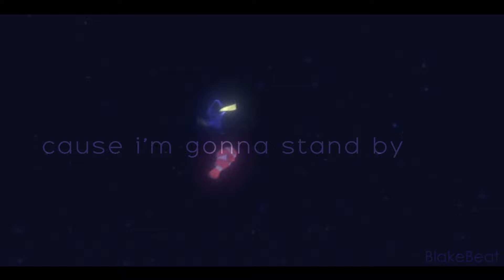Dory & Marlin | Stand by You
This is what happens when I get excited for Finding Dory.
I thought this matched Dory's loyalty to Marlin perfectly, so I had to make it.
I was so excited that I got it done in just over 24 hours. Woo

Aaand I got the thumbnail I wanted!

Done in Adobe After Effects